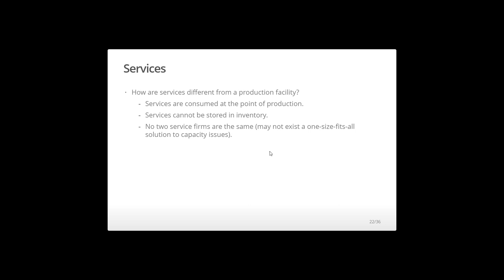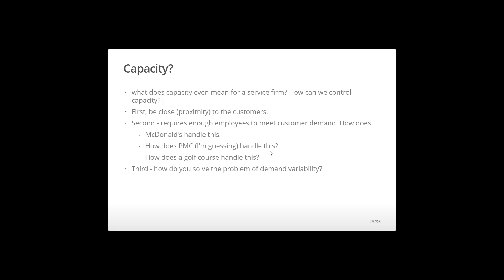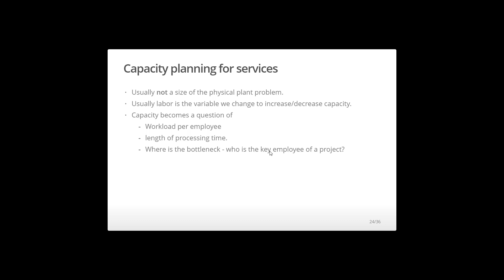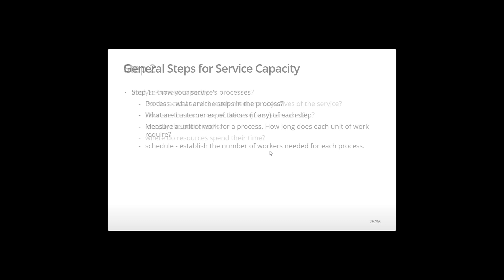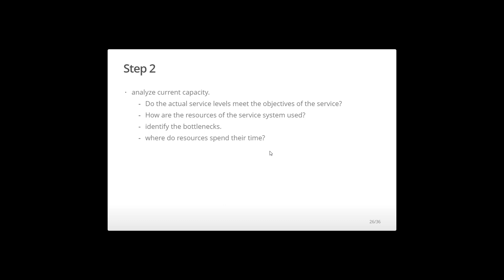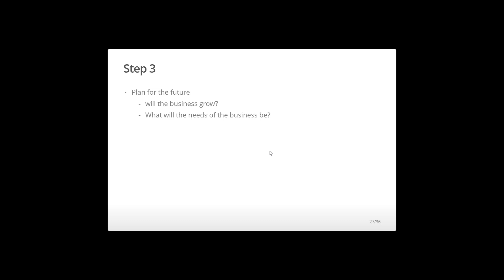Capacity Planning For Services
The capacity of the service sector is different than the goods producing sector. This video is an introduction to the thoughts that a service industry must consider when analyzing a process.